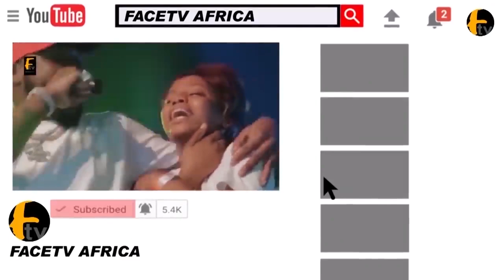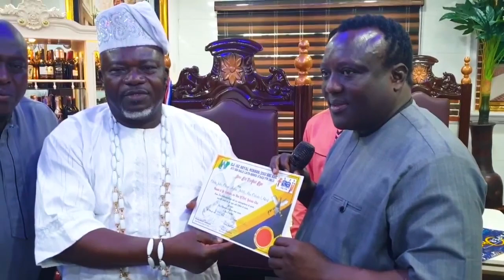SAHEED OSUPA NEWLY INSTALLED BAALE OF IJEDODO KINGDOM CHIEF ABDUL-JALEEL ABU ODODO ''AKOI JELILI''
SAHEED OSUPA NEWLY INSTALLED BAALE OF IJEDODO KINGDOM CHIEF ABDUL-JALEEL ABU ODODO ''AKOI JELILI'' Face tv Africa Face tv Africa Facetv Africa Face tv AFrica Facetv Africa Facetv Africa and Music face: Real Indigenous Nigerian Music. We profile top performance, top rated Nigerian musicians, legends, events, video musicals and we dish them out to you from a Nigerian point of view.